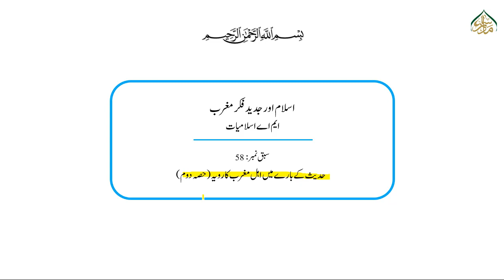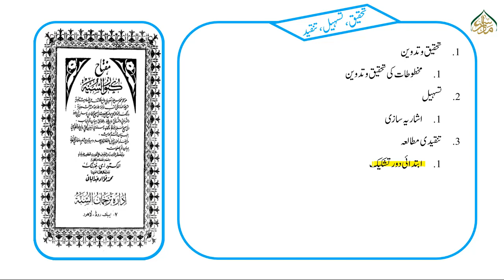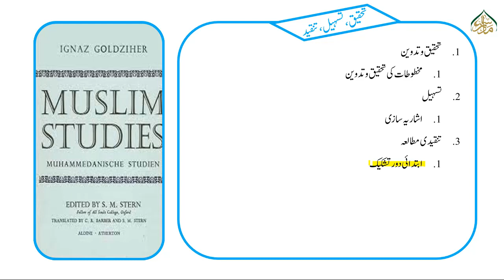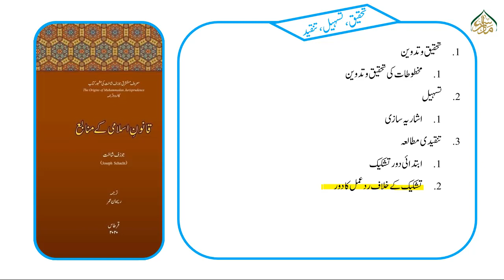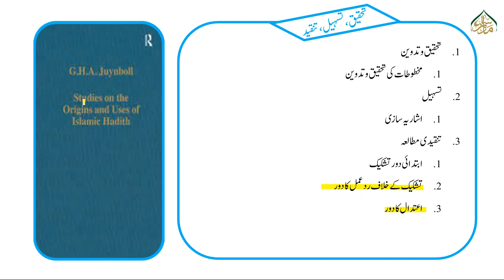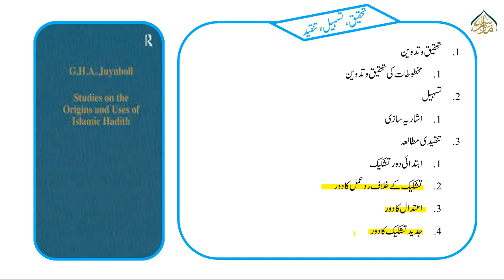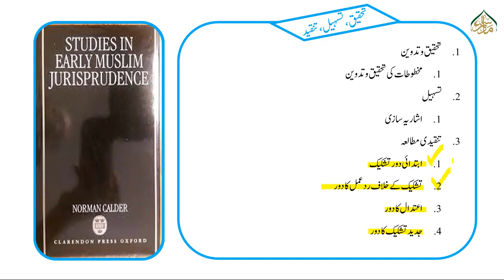اسلام اور جدید فکر مغرب، سبق:58 حدیث کے بارے میں اہل مغرب کا رویہ (حصہ دوم) /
"madrassa lectures#online_dars_e_nizami wifaq_ul_madaris dars_e_nizami islamic_daroos.ایم اے اسلامیات سال دوم کے اختیاری پرچے "اسلام اور جدید فکر مغرب" کے اسباق، آسان اور دلچسپ انداز تدریس، گرافکس کے ذریعے تصورات کی وضاحت، مستند کتابوں سے اہم اقتباسات کی تصاویر، پاکستان کی تمام یونیورسٹیز کے نصاب کا احاطہ